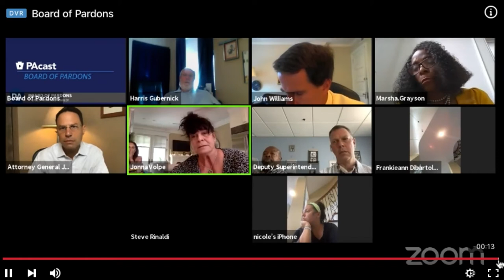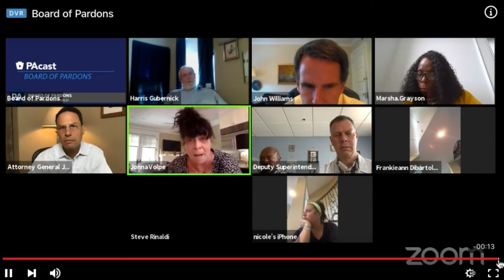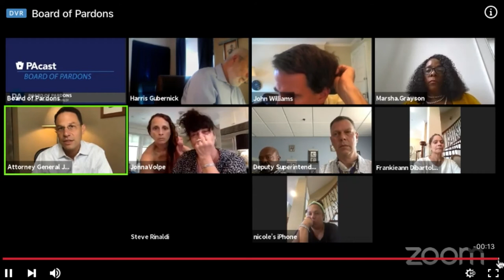Public Hearing - Henrietta Harris & Mike Rinaldi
The week of September 4th the Board of Pardons in PA held public hearings - 21of them were for people sentenced to life without parole. Here are two of those cases - Henrietta Harris who was ultimately granted commutation after she serves 12 more months and Mike Rinaldi who was denied. The video clips the first part of Henrietta's and cuts of some of the victim statements of Mike Rinaldi. You can still get an idea of how the hearings went.